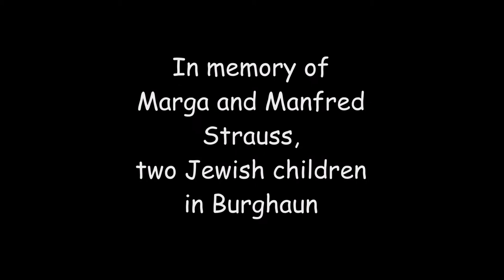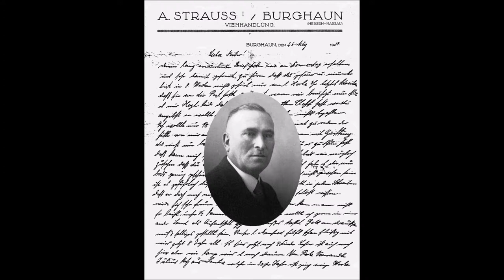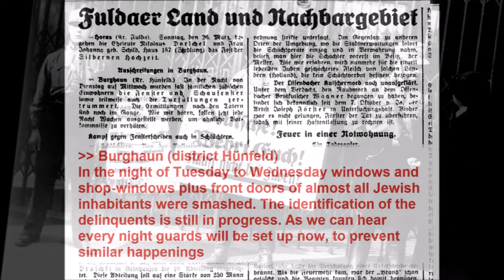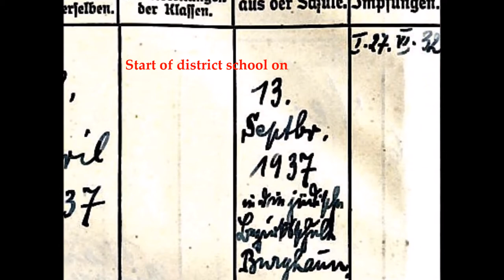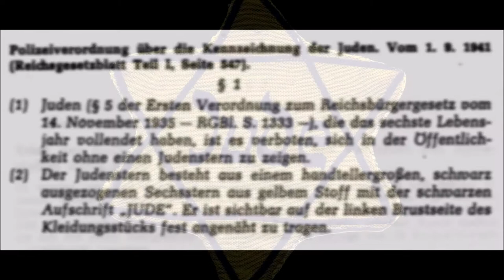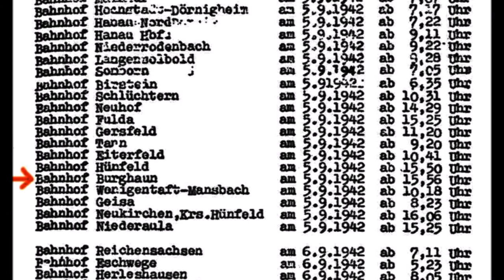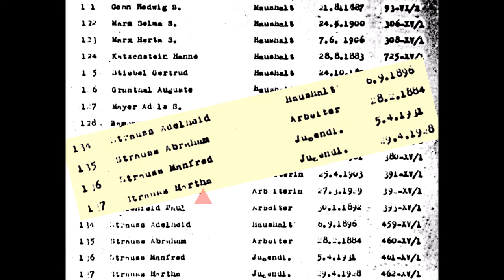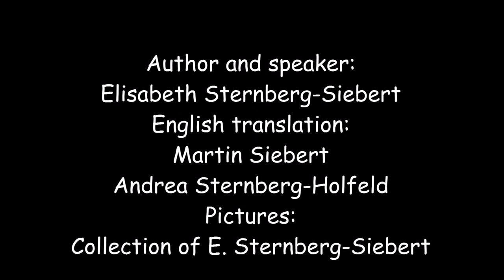Marga and Manfred Strauss (English version)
The video remembers the short life of two Jewish children and their family in Burghaun. Very well qualified for children as of about 9 years but also for older kids and adults.
In memory of Marga and Manfred and their parents "Stolpersteine were installed in Burghaun.